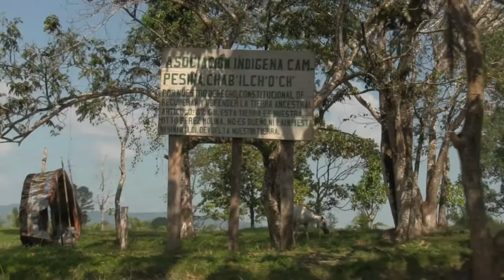María Choc released on bail, will face trial, vows to keep fighting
Indigenous Maya-Q'eqchi' activist María Magdalena Cuc Choc was released on bail but will face trial on what she says are trumped up charges linked to her activism. Choc has been supporting the community of Chab'il Ch’och’ in her capacity as human rights promoter and linguistic interpreter. The small farming community, comprised of about 50 indigenous Maya-Q'eqchi families, is embroiled in a land dispute with some of Guatemala’s most powerful elites, including former president Otto Pérez Molina. Choc's lawyers believe that the accusations levied against her are part of a wider pattern of criminalisation of dissent. María's sister Angelinca is known internationally for her role in the fight for justice against Canadian multinational Hudbay Minerals while their brother Ramiro has spent almost 6 years in jail on trumped up charges similar to the ones María is facing.